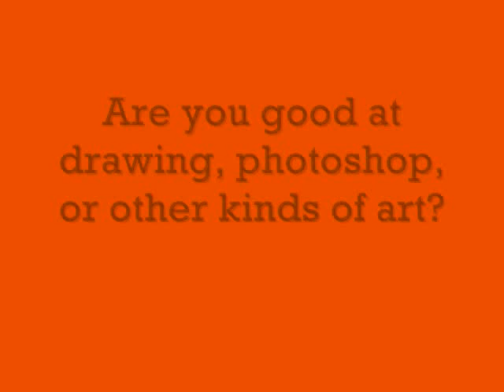Remake the JTN Animation logo contest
You get a chance to remake the JTN Animation logo anyway you want. Photoshop, hand-drawn, painted, etc. Plus the winner gets great prizes!